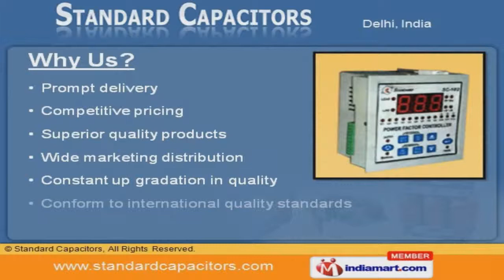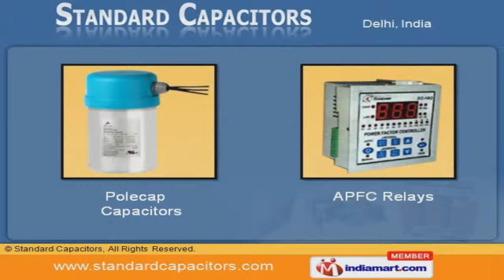Capacitors, Panels And Relays by Standard Capacitors, New Delhi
Welcome to Standard Capacitors, Manufacturer and Exporter of Power Factor Control Systems, Power Capacitors and Accessories. The company was established in the year 1979. Our effective services and varied product applicability help us to Cater to national and international markets. Constant up gradation in quality, Superior quality products and Prompt delivery make us stand apart from also-rans. We offer a vast range of APFC Relays, Energy Storage and HT Power Capacitors. Our Cylindrical PFC are well known for their durability and reliability. We bring forth a wide range of HT Power and Energy Storage Capacitors that are a class apart. Polecap Capacitors and APFC Relays are appreciated amongst our clients for superior quality. Our company specializes in offering APFC and Thyristorised APFC Panels at industry leading prices. We have been exceptionally able to offer to our customers our range of Harmonic Block and Filter Reactors.